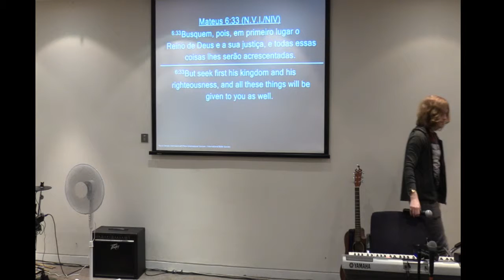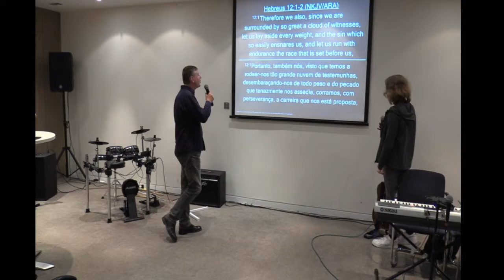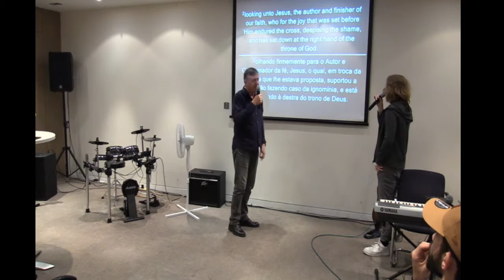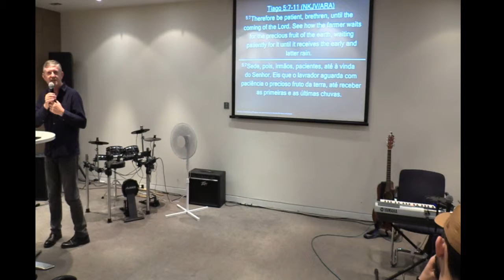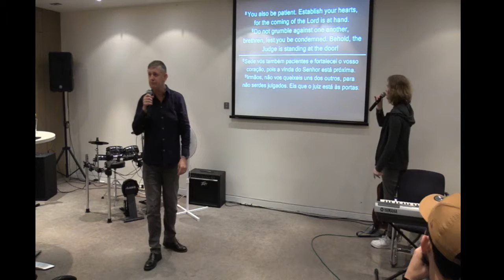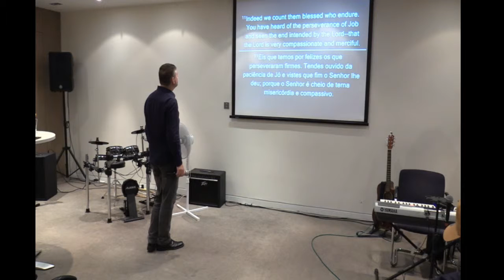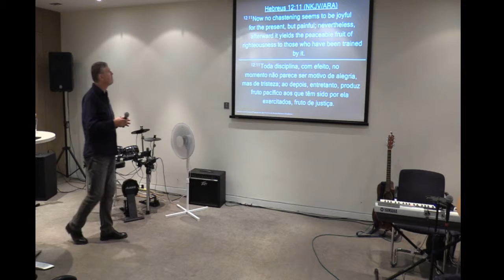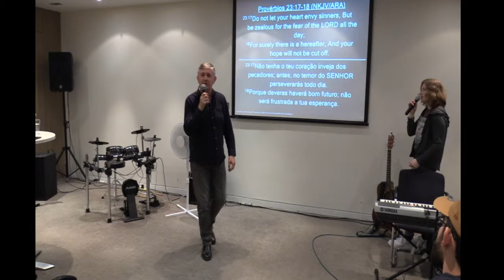BETTER THE END THAN THE BEGINNING! | Saturday Night 11/05/2019